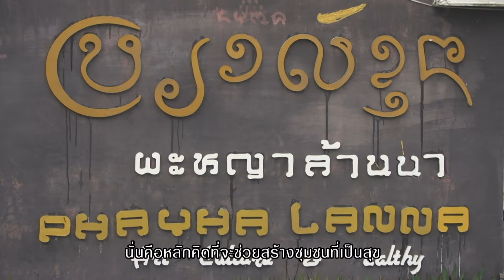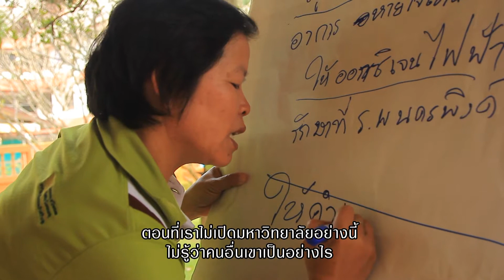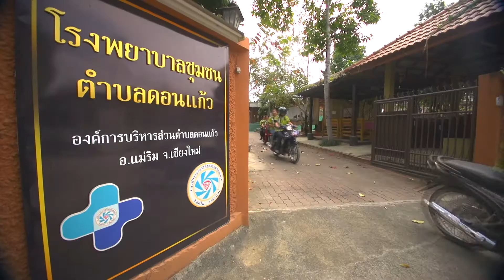ข่าวดีจะดัง ตอนที่235 มหาวิชชาลัยดอนแก้วสร้างสุข (12 ก.พ. 58 )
คุณอยากมีโรงเรียนสร้างความสุขไหม?
สุขกับการเรียนรู้วิถีและวัฒนธรรม สู่การเป็นชุมชนสุขภาวะตัวอย่างที่พร้อมถ่ายทอดให้กับชุมชนอื่นๆ กับชาวดอนแก้ว อ.แม่ริม จ.เชียงใหม่ ในมหาวิชาลัยดอนแก้วสร้างสุข